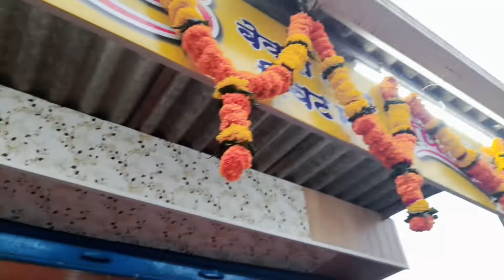tittle kya padrhe ho video pr click kardo 😂 Vlog 75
Ye sab chize use karta hu vloging ke liye...

MY MOBILE - Samsung galaxy 12
Editing app - kinemaster
Mic - BORNEO
Vloging stand - mera hath 😂
Bass itta hi.